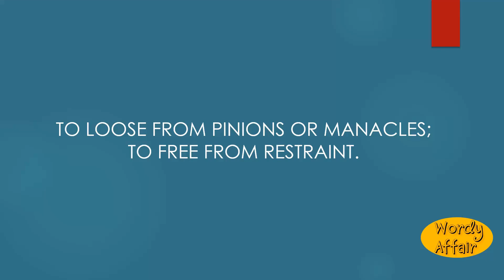Unpinion Meaning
To loose from pinions or manacles; to free from restraint.

In this video, you will learn "Unpinion" Meaning and pronunciation in English.

Wordy Affair